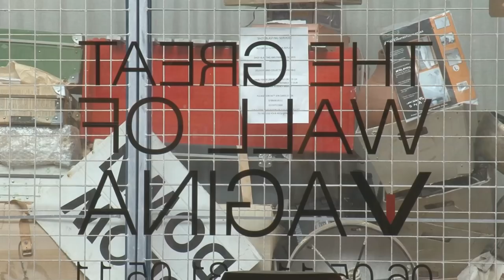The Great Wall of Vagina - Part 2 "The exhibition"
Capturing the very first public exhibition of the Great Wall of Vagina sculpture in the artist's studio, May 2011. A taste of the exhibition and a short interview with Jamie at the end, talking about how it felt to finally put on the show.